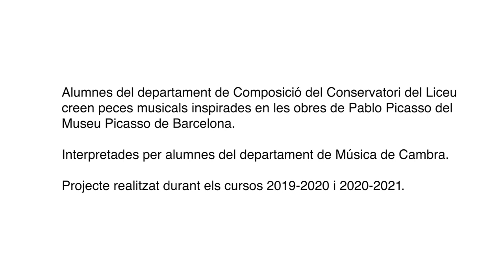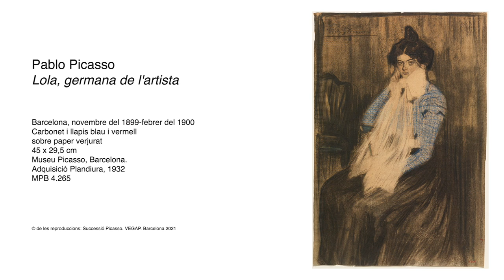Musicant Picasso: "Lola"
"Lola"
(basada en l’obra "Lola, germana de l’artista",1899)

Compositor: Manel Palacín. Becari de la Fundació de Música Ferrer-Salat

Intèrprets: Duo de guitarres
Sara Congost
Margarita Alba

"Lola" està inspirada en el retrat que Picasso fa a la seva germana, Maria Dolores Ruiz Picasso. Aquesta obra pren l’acrònim "‘DolorEs’ (Re-Mi♭)" i hi incorpora el concepte de «diàleg», representat al llarg de l’obra. Aquest diàleg es fa clar a lʼobservar el quadre: Lola mira amb caràcter el seu germà (i també l’espectador), que l’està dibuixant. Seʼns deixa intuir que se l’està escoltant, i que tot seguit Lola li respondrà. Aquesta peça mostra aquesta lleugeresa dialèctica, i el fraseig deixa entreveure la conversa. El duo de guitarres és una formació adequada per a aquesta obra.

Pablo Picasso
"Lola, germana de l'artista"
Barcelona, novembre del 1899-febrer del 1900
Carbonet i llapis blau i vermell sobre paper verjurat
45 x 29,5 cm
Museu Picasso, Barcelona. Adquisició Plandiura, 1932
MPB 4.265

© de les reproduccions: Successió Picasso. VEGAP. Barcelona 2021

Col·laboració entre el Museu Picasso de Barcelona i els alumnes del conservatori del Liceu de Barcelona.